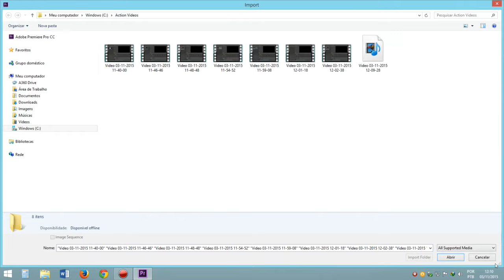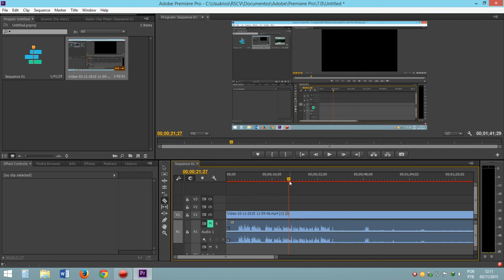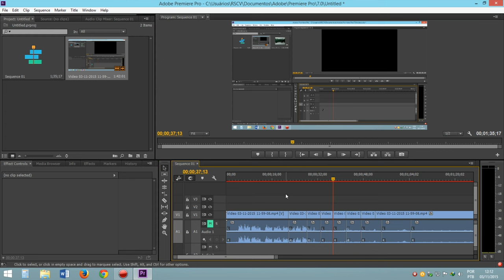AP #2 - Como cortar um vídeo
Aprenda como cortar os seus vídeo no Adobe Premiere e retirar as partes que você não gosta.